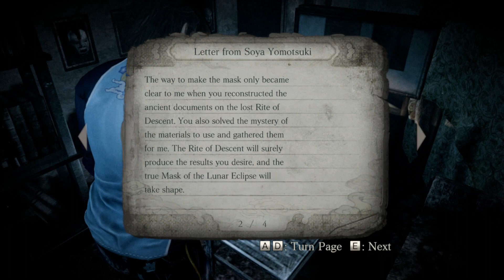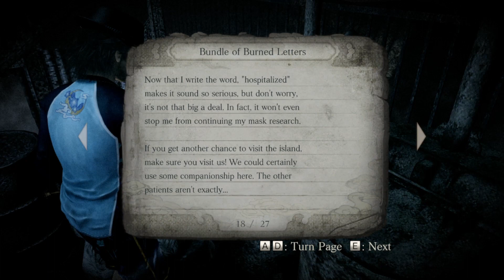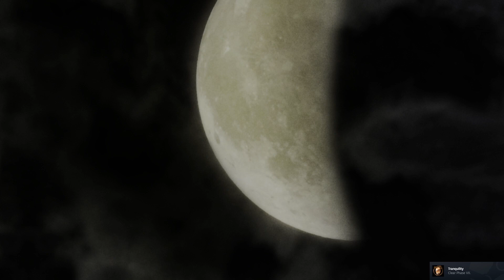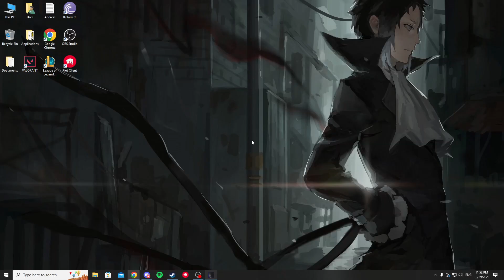[Fatal Frame 4 - Mask of the Lunar Eclipse] Stream on 29 October 2023 #5